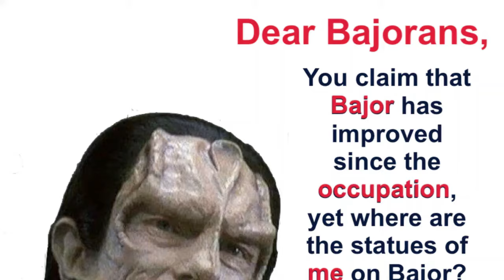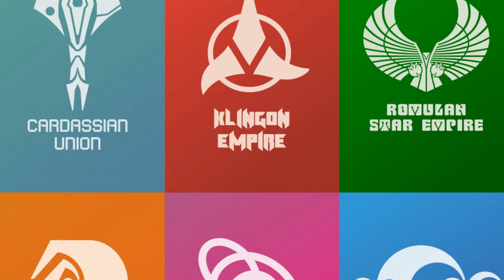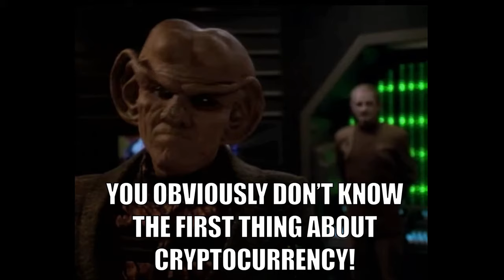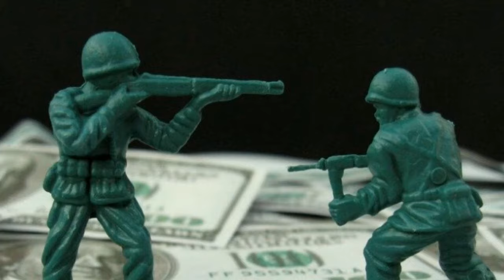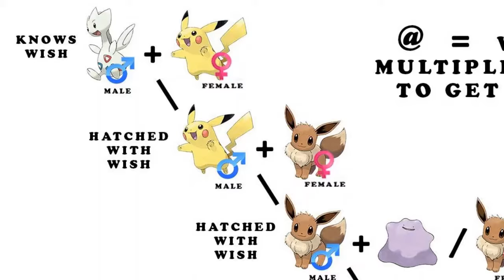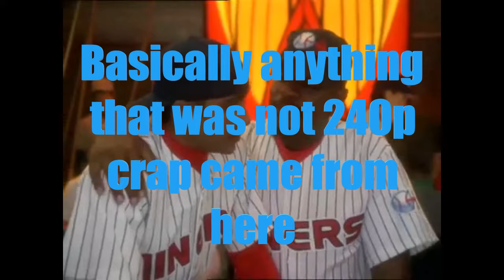Deep Dive into Deep Space Nine: Star Trek Analysis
Yes, I can do more than Anime and Video Games.